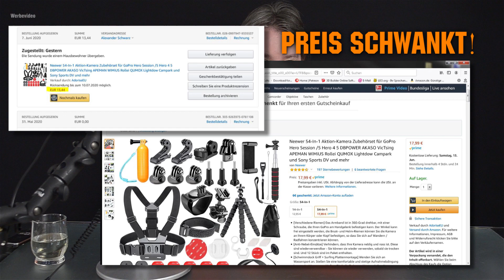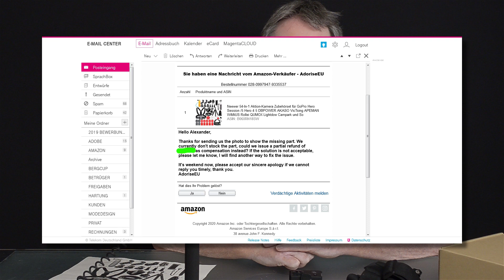TASPP 103: Was taugt billiges ActionCam Zubehör !?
Wenn Du mit einer ActionCam oder dem Smartphone viel filmst und fotografierst, brauchst Du irgendwann mal Halterungen, Klemmen und anderes Zubehör als Ergänzung.
Und als Anfänger oder Amateur sitzt der Euro nicht gar so locker im Schritt. Schau Dir dieses Video an, damit Du weißt, was für günstigen Zins geht, denn momentan gibt es mehr als 50-teilige Zubehör-Sets in ordentlicher Qualität für weit unter 20 Euronen! Und eine Potenzhilfe ist auch mit dabei! Glaubst Du nicht? Schau's Dir an . . . ;)

Damit würdest Du sehr helfen, diesen Kanal zu erhalten!
Vielen Dank!